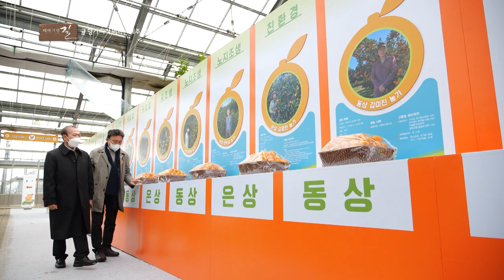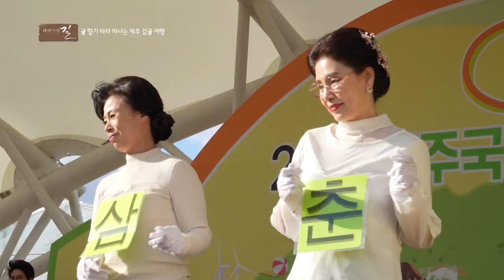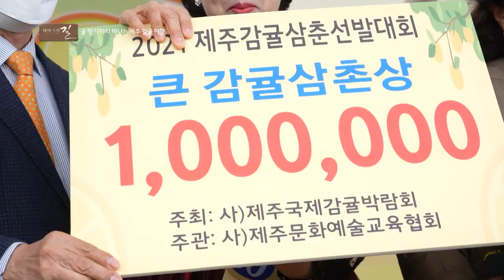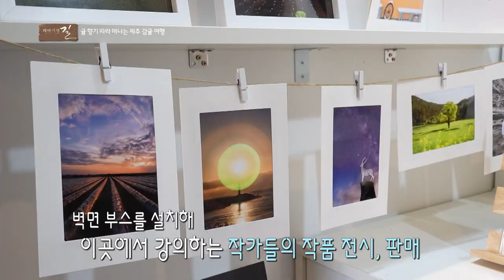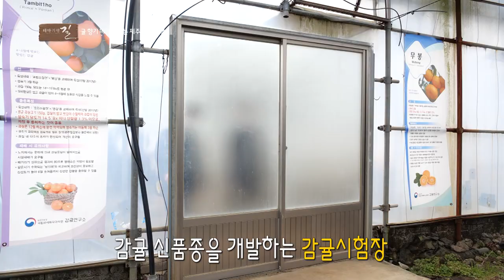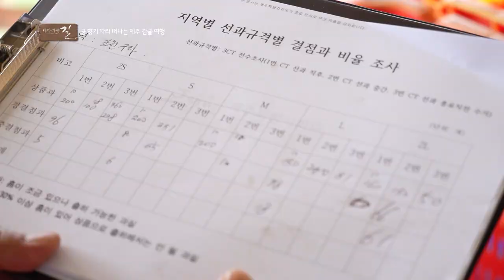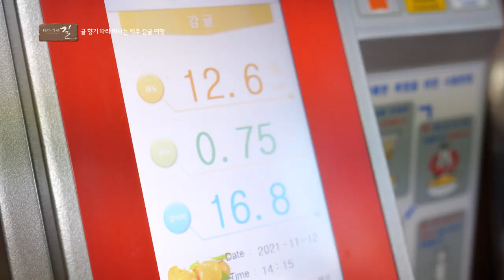[테마기행 길] 귤향기 따라 떠나는 제주감귤 여행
제주는 지금 감귤이 익어가는 계절
향긋한 제주의 귤밭을 따라 떠나는 테마기행 길
함께 감귤 여행 떠나요